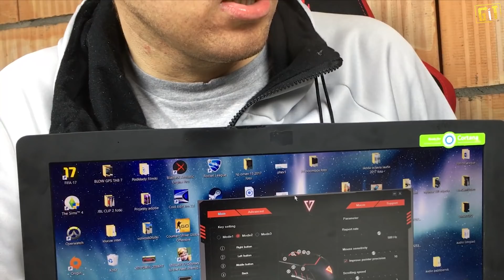Sylwestrowa kompilacja GiT-wpadek z ostatnich nagrań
W zamian za niedzielne Moto-GiT'y przygotowaliśmy dla Was kompilację wpadek z ostatnich 2-3 dni nagraniowych.

Jednocześnie życzymy Wam wszystkiego najlepszego na 2018 rok i bardzo dziękujemy, że jesteście z nami! Dzięki Wam wszyscy razem rośniemy w siłę!